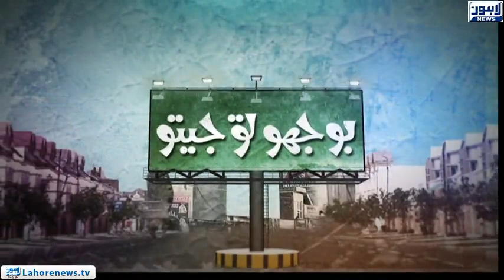Bhoojo to Jeeto - Country which has 100 divorces per hour ratio - Part 03